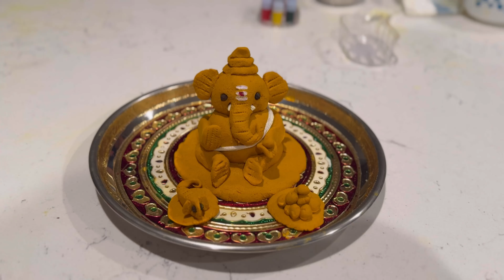New House lo First వినాయక చవితి chala Baga chesukunnam | అమ్మా నాన్న First time USA ki వొచ్చారు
New House lo First వినాయక చవితి chala Baga chesukunnam | అమ్మా నాన్న First time USA ki వొచ్చారు | Telugu Vlogs

America Vlogs, NRI telugu vlogs, america telugu vlogs, in telugu, shopping in usa, shops in usa , america school, usa school, 1st day of school, first day of school, lunch box, lunch box recipes, lunch box ideas, lunch box school, fish biriyani, fish biryani, fish pulav, fish biryani in telugu, pressure cooker biryani